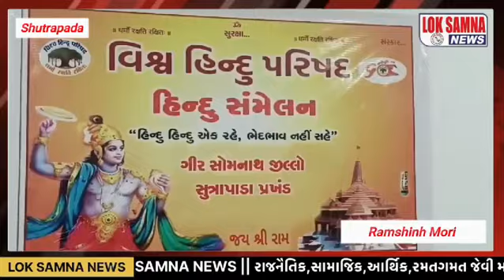સુત્રાપાડા સ્વામિનારાયણ મંદિર મા વિશ્વહિન્દૂ પરિષદ દ્વારા સંમેલન યોજવામાં આવ્યું